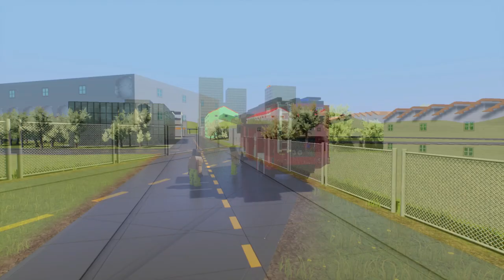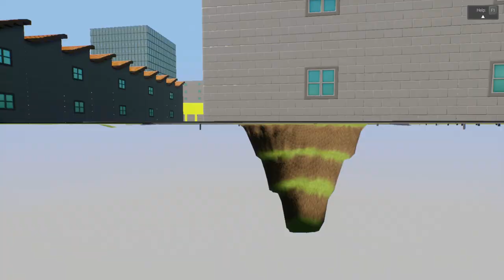#7 Brick Rigs I Feuerwehr RP mit M0NEX !!! I [Deutsch/German]